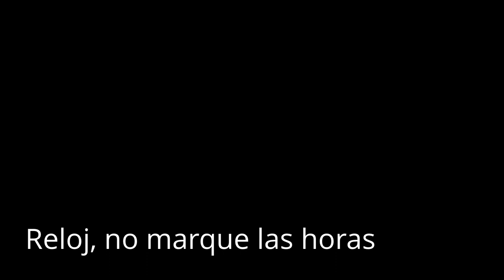Reloj, no marques las horas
Extracto del concierto de Blazz and Jues en el Bar las Elisinas de Bermillo de Sayago para recaudar fondos para los damnificados del incendio del verano de 2013. 😽 Si deseas apoyar mi contenido, puedes invitarme a un café ☕ Muchas gracias